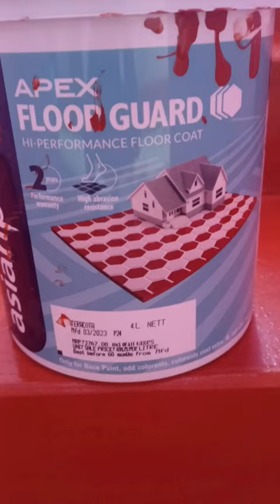APEX FLOOR GUARD PAINTING WORK 🖌️🎨